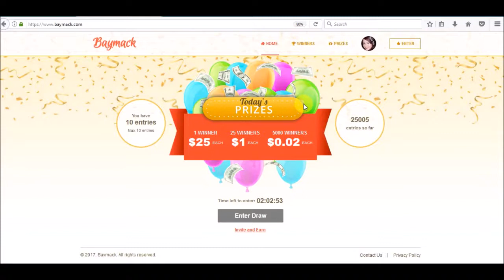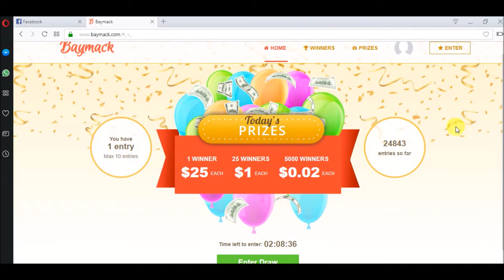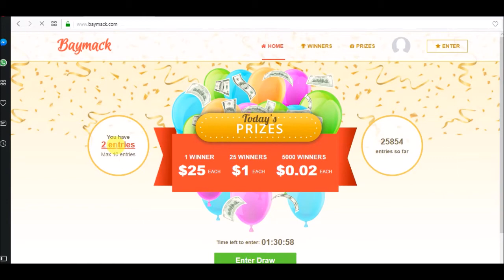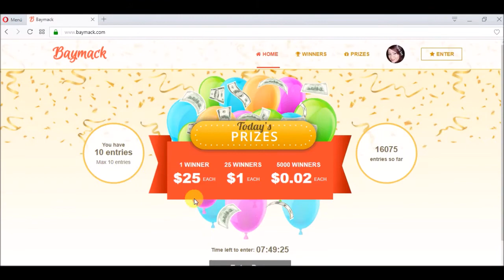Gana Dinero Fácil Viendo Videos en Internet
Les comparto está página que te paga por ver videos.

Es fácil, Sencilla y lo mejor "Si Pagan"